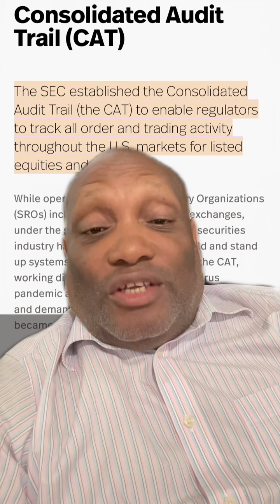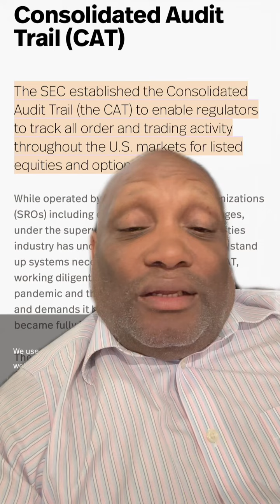You naked shorting AMC You know the law is watching you would stop unless you were protected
No criminal would continue engaging in criminal activity if they knew the law was watching them They only way they would continue to engage in that activity is if they already had a deal in place with law enforcement Any bad actors that continue to trade counterfeit shares of AMC GME has to have a deal in place